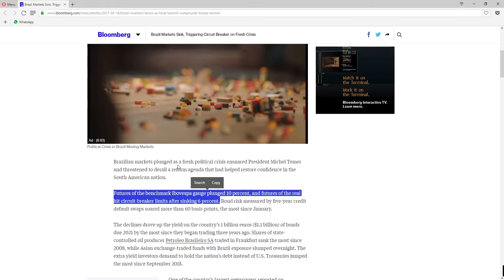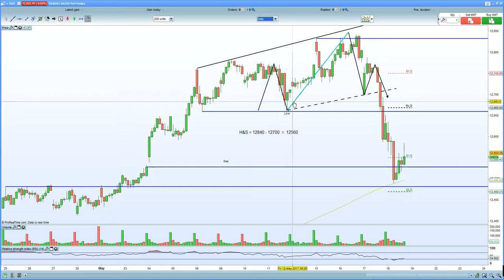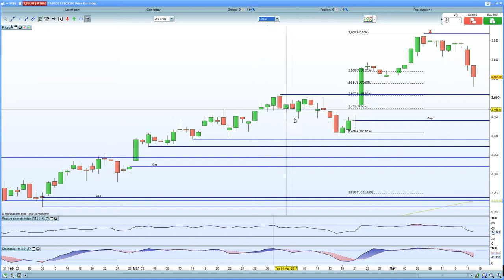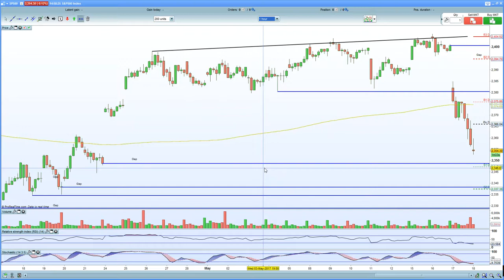FTSE 100 flushes on GBP strength + brazil concerns. DAX 30 completes H&S target